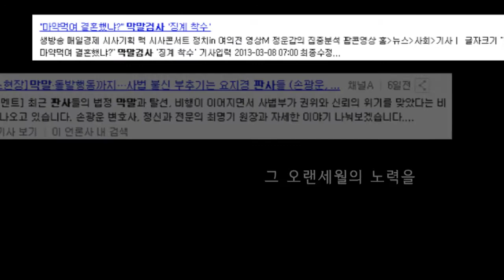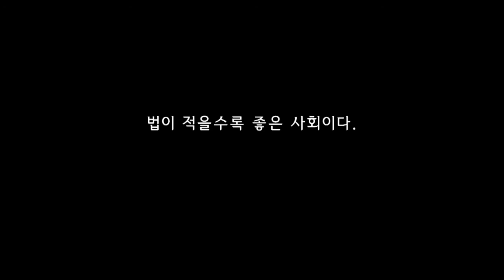[새누리당 7월 캠페인] 약속과 신뢰의 새김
약속과 신뢰의 새김
 - 법은 최소한의 도덕입니다.